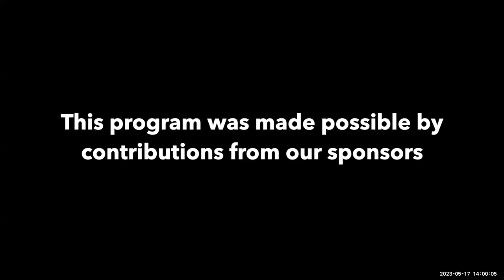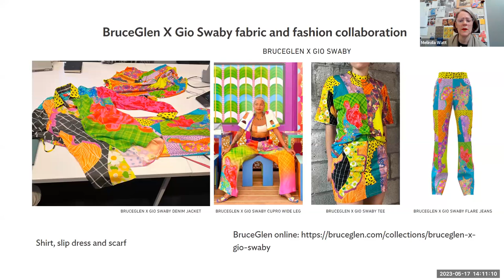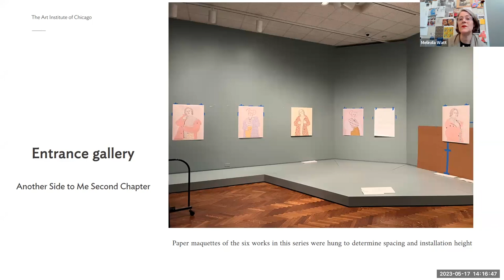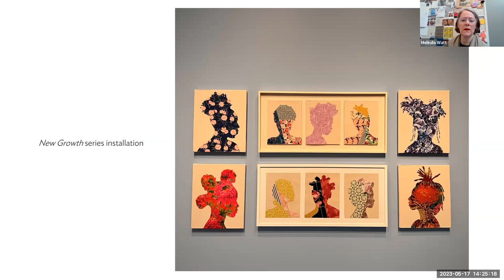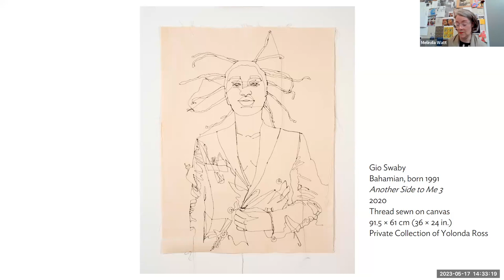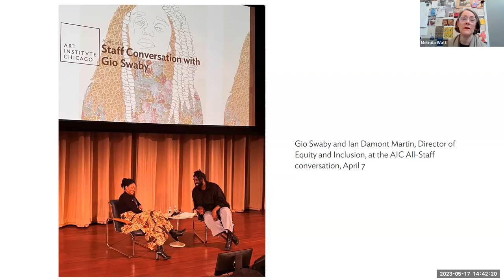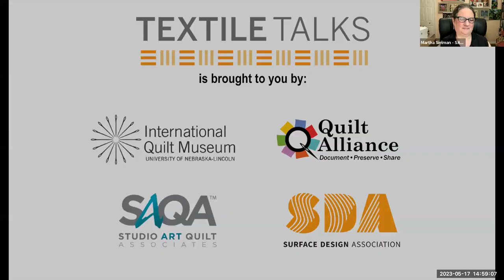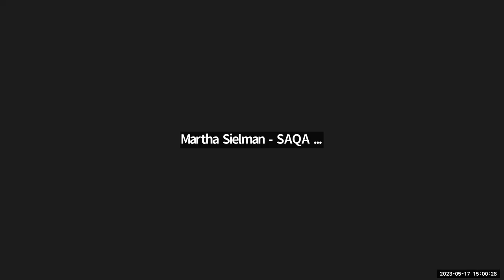TEXTILE TALK: Gio Swaby: Fresh Up at the Art Institute of Chicago, presented by SAQA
Gio Swaby is a multidisciplinary artist whose textile-based practice explores the intersections of Blackness and womanhood.

Her embroidered portraits are anchored in the connections she forges with her subjects: each portrait begins with a photo shoot in which her sitters are captured in a moment of self-awareness and empowerment.

On view now at the Art Institute of Chicago, Fresh Up is Gio Swaby's first solo museum show. It was co-organized by the Art Institute of Chicago and the Museum of Fine Arts, St. Petersburg, Florida, and co-curated by Melinda Watt and Katherine Pill. Melinda is the chair and Christa C. Mayer Thurman Curator of Textiles at the Art Institute of Chicago, and she will join us for this talk.
Textile Talks features weekly presentations and panel discussions from the International Quilt Museum, Quilt Alliance, San Jose Museum of Quilts & Textiles, Studio Art Quilt Associates, and Surface Design Association. The programs are held online at 2 p.m. Eastern (11 a.m. Pacific) each Wednesday.

In addition, SAQA documents the art quilt movement – our publications include full-color exhibition catalogs, the Art Quilt Quarterly magazine, and books like Art Quilts Unfolding: 50 Years of Innovation, and the Exploring Art Quilts with SAQA series.